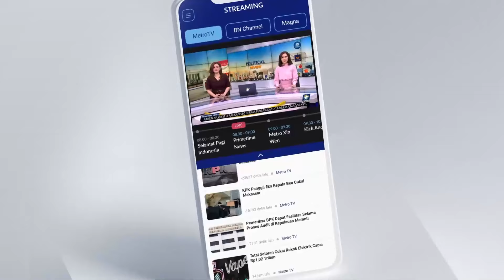Korlantas Polri Menerima Tanda Kehormatan Nugraha Sakanti dari Presiden Jokowi - [Metro Siang]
MetroTV, Korps Lalu Lintas (Korlantas) Polri menerima tanda kehormatan Nugraha Sakanti dari Presiden Republik Indonesia, Joko Widodo. Penghargaan ini merupakan bukti nyata atas dedikasi, kerja keras, serta inovasi berkelanjutan Korlantas dalam menjaga keamanan, keselamatan, dan kelancaran lalu lintas di seluruh Indonesia. Korlantas semakin memantapkan diri sebagai ujung tombak penegakan hukum dan pengaturan lalu lintas di jalan raya. Berbagai program dan inovasi diluncurkan untuk meningkatkan keselamatan jalan serta memberikan pelayanan terbaik bagi masyarakat.